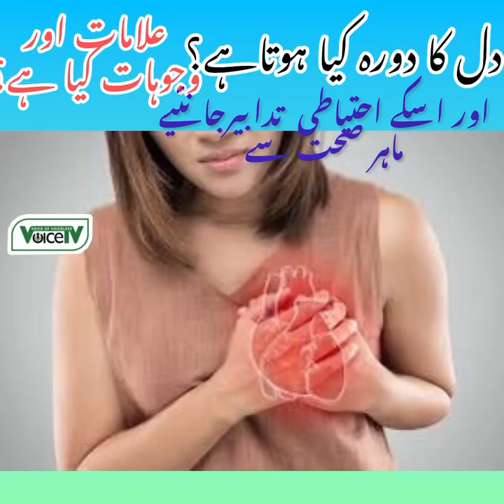دل۔کا۔دورا۔پڑھنے۔کے۔کیا۔اسباب۔ہوتے۔ہھں۔ho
دل۔کا۔دورا۔پڑھنے۔کے۔کیا۔اسباب۔ہوتے۔ہھں۔
دل